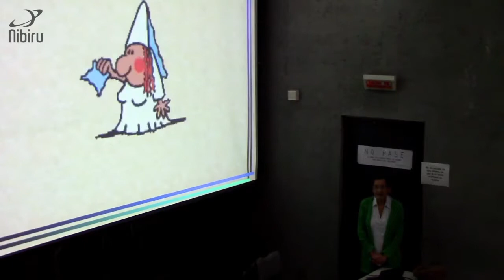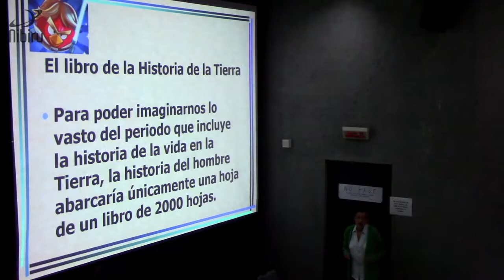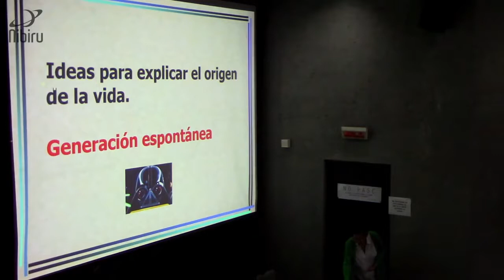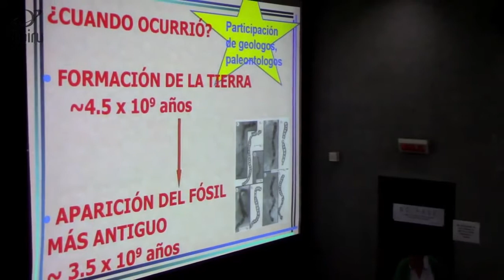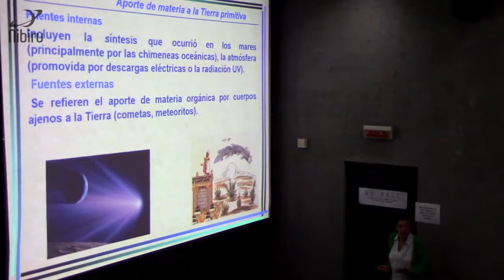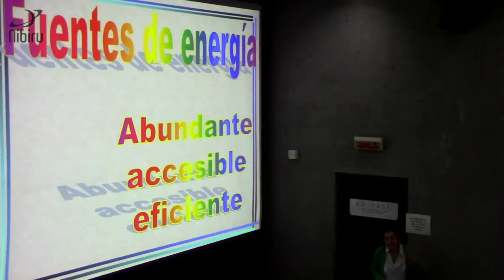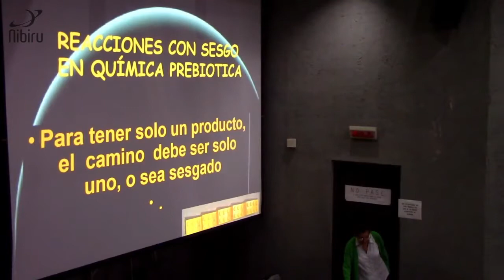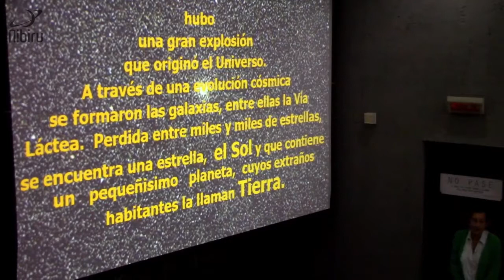Química Prebiótica y el Origen de la Vida Dra. Alicia Negrón (ICN UNAM)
Cómo se originó la vida en la Tierra? ¿Qué elementos tuvieron que mezclarse bajo qué condiciones? ¿De dónde llegaron esos elementos químicos? ¿Cómo encontraremos vida en otros lugares.

Conferencia: Quimica Prebiotica y el orígen de la vida: las vicisitudes de un estudiante. A cargo del Catedrático de Origen de la Vida de la Universidad Nacional Autónoma de México, Antonio.

Síntesis de las primeras moléculas orgánicas importantes para la vida.

Archivo de videos de Nibiru - Sociedad Astronómica - Facultad de Ciencias - UNAM.